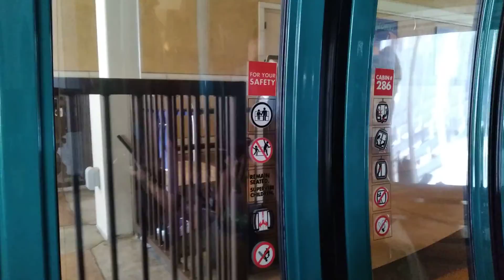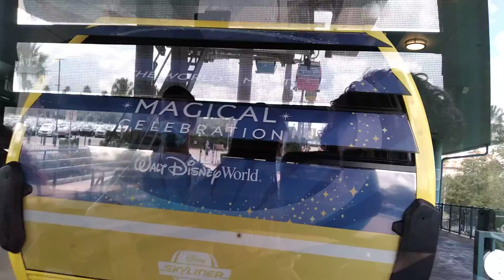On The Skyliner - Part 2